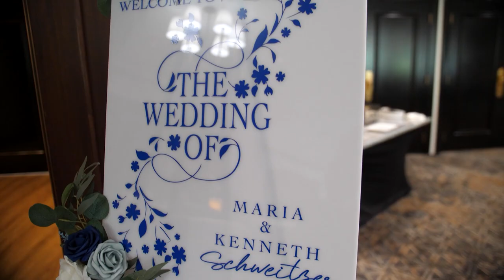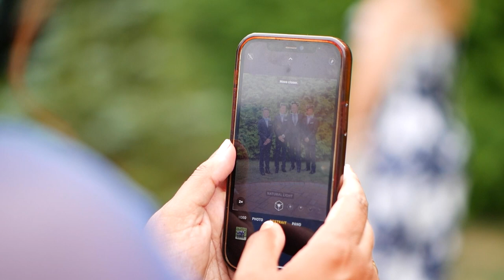Marie & Ken's "Best Of" Film/ New Jersey Luxury Weddings/All Set Creations| Shackamaxon Country Club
Package: "The '4K' Luxury Wedding Film by All Set Creations"
Video Cameras: Panasonic Lumix S1H, GH5ii, GH5, G85 GH4
All Set Crew: Dave Thomas
Venue: Shackamaxon Country Club

It's films like this that help us appreciate why we are a preferred and referred vendor by so many couples- like any good film, the setting and scenery matter and is a part of the story. The setting is a character in the film and love stories like these just melt into that setting!

Our extensive background and Emmy-award winning caliber filmmaking was made for opportunities like these and we dive right in. From the vignette of a couple setting the stage of how they met and how they fell even deeper in love, a wedding and the solace it provides can be a magical experience and a perfect location for reflection!

That's why with each frame and edit in Marie and Ken's film is perfectly crafted to capture their love-  not only the love that they show for one another in these clips, but also the love we have to film it and create it for them and their family and their friends.
All SET isn't just an expression for us. They are the initials of Sue-Ellen, my wife and co-founder. When we found our love story, we became ALL S.E.T. and that's why we love to capture love stories like there's.

Enjoy and let us know what we can be doing to capture special moments like these for you too!
Dave Thomas- All Set Creations

@All Set Creations & Vacations by Dave Thomas

Shackamaxon Country Club